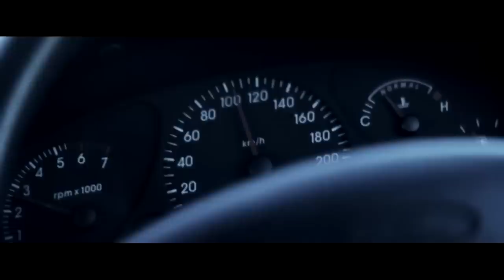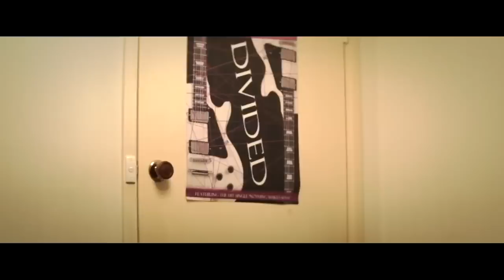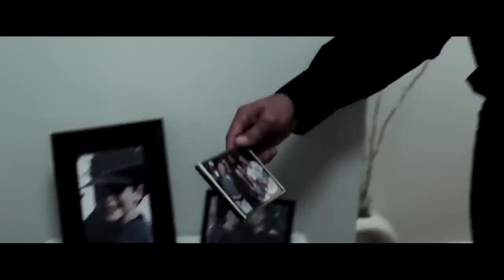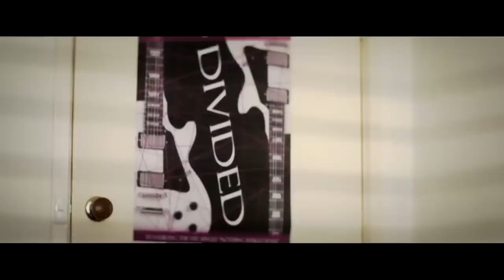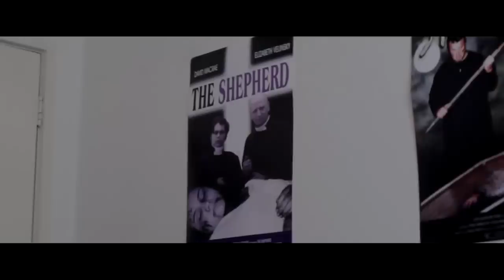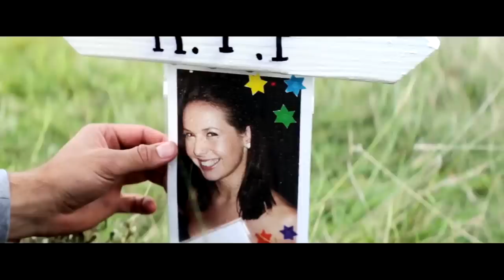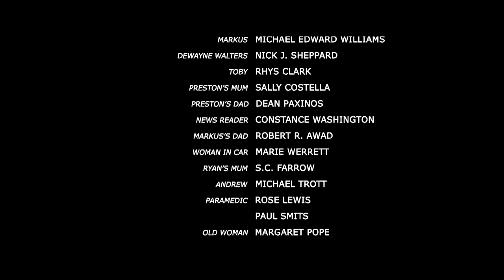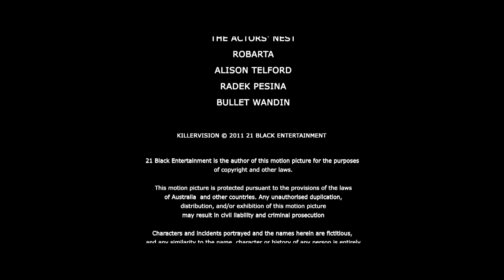Killervision | FREE Full Horror Movie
Check out the official KILLERVISION website!

Kings of Horror presents: Killervision

The only child of his divorced parents, Jared Dwyer has it all - a gifted mind, his girlfriend Shelby, and a brilliant future - until he and Shelby climb into a car driven by Shelby's drunken, drug-addled brother, Preston. The crash was inevitable. The brain trauma Jared sustained meant that life would never be the same again - that he would never be the same again. Six months later, Jared's body has healed but his dreams, aspirations and plans for the future are gone. His old life isn't even a memory. His only constant in this tragic new reality is Shelby. Working part-time at the local DVD store, Jared finds solace in alcohol and B-grade movies until one night, glued to a B-grade classic, the images on his TV screen flicker and distort. Jared's confused. He could swear the woman in the movie is the paramedic who attended his accident. She's being murdered by a hooded, faceless killer. Days later, Jared learns she really was murdered. Shelby tells him to forget about it. It was a strange occurrence, but it's never going to happen again. Only it does happen again. And this time it's not a stranger. This time it's a friend whom Jared sees on TV. Fearful his friend might suffer the same fate as the paramedic, Jared tries to warn him. But the friend doesn't listen. No one listens. After all, who's going to believe the mental kid with the visions? Jared's nightmare world spirals out of control as one by one more friends die - each one somehow involved with the car accident. Finally, Jared learns he's next on the killer's hit list. Now it's a race against time. Will Jared find the hooded man? Or will the hooded man find him?: